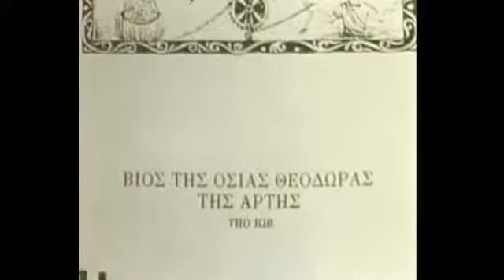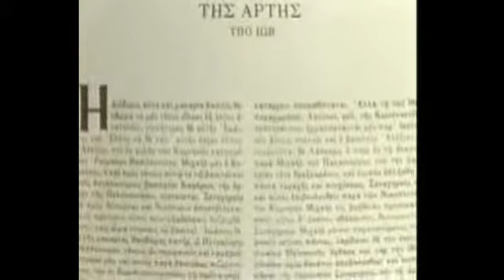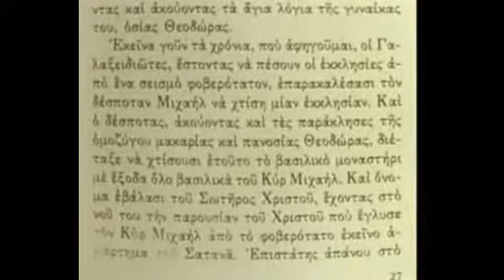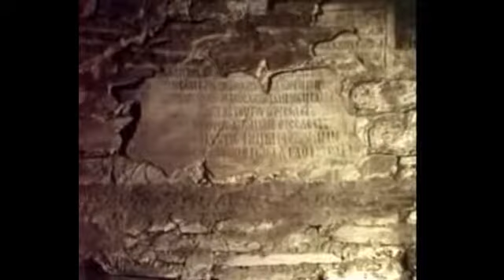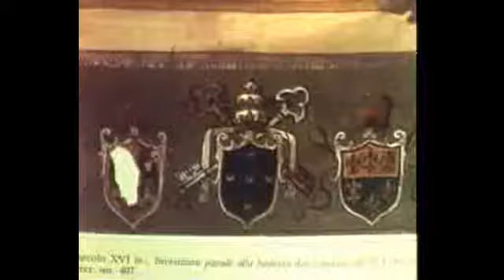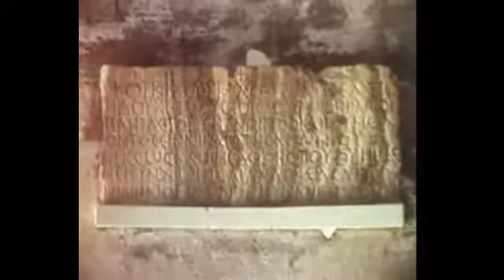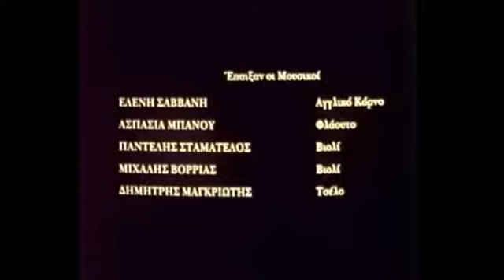Κεφ.30. Ελληνισμός και Δύση - τα ελληνικά δεσποτάτα